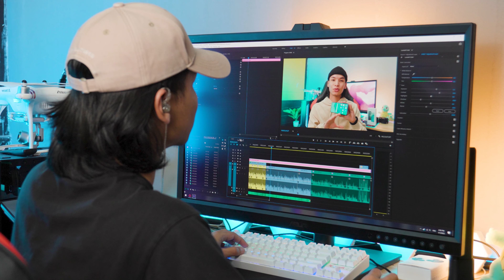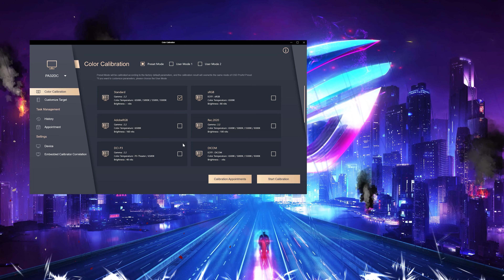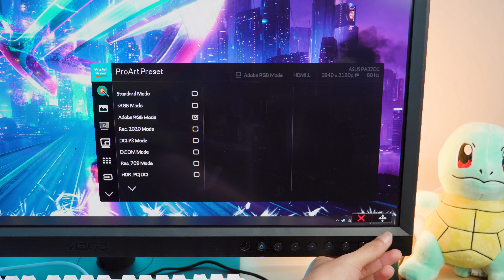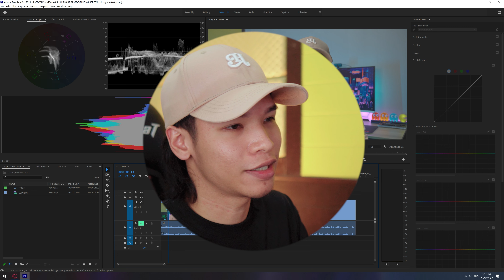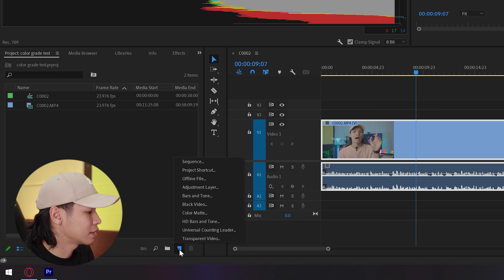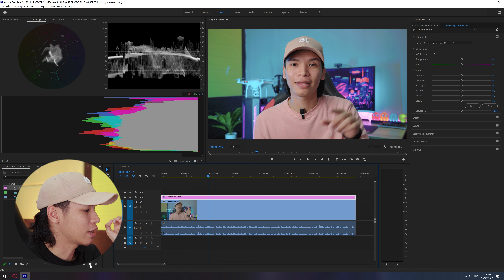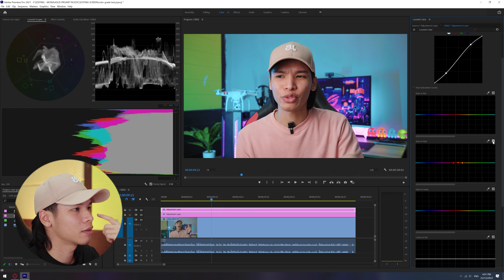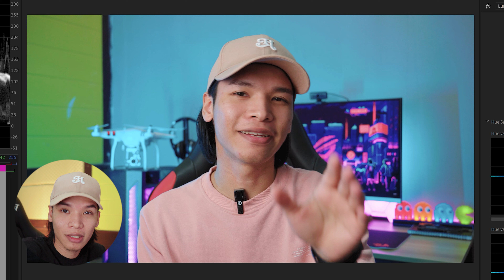Monitor Ini RM15k! Tapi Kenapa? Review Asus ProArt PA32DC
Ini adalah THE BEST MONITOR yang saya pernah guna sebagai Youtuber. Review Asus ProArt PA32DC Professional Monitor.

0:00 - Intro
1:58 - Feature paling menarik & berguna!
3:25 - OSD, top handle & mini-stand
3:50 - Input melimpah ruah
4:10 - Proses color grading guna Asus ProArt PA32DC
11:42 - Hasil color grade & perbezaan antara monitor
12:27 - Harga & konklusi